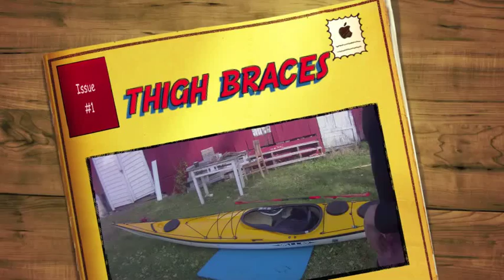thigh braces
new carbon and fibergalss thighbraces gives optimal contact and you wont fall out unnless you want to. easy to get in and out..perfect.